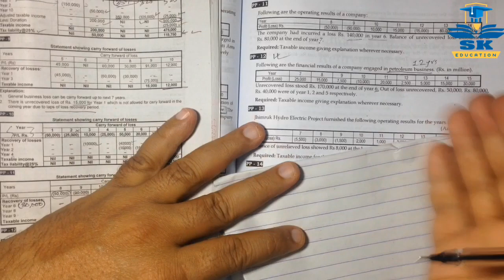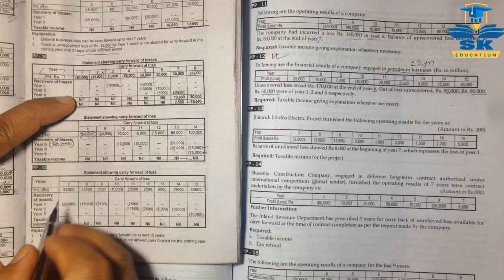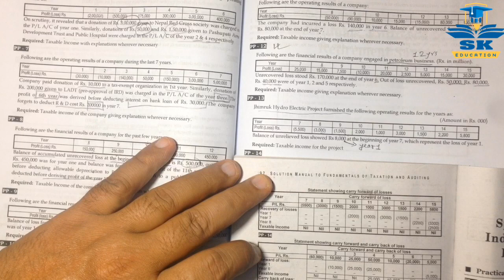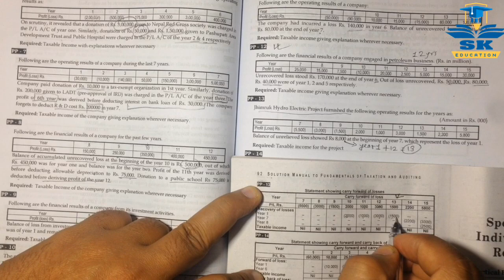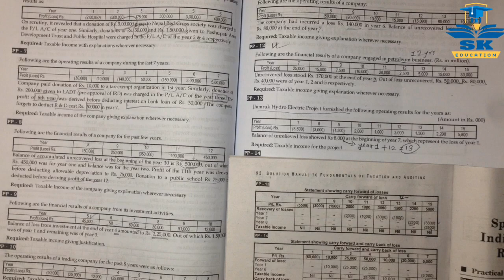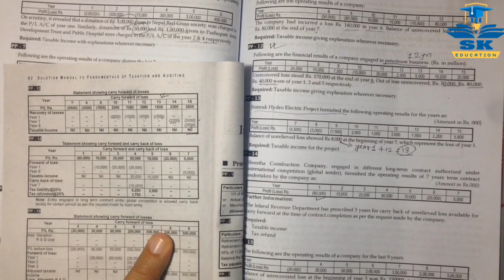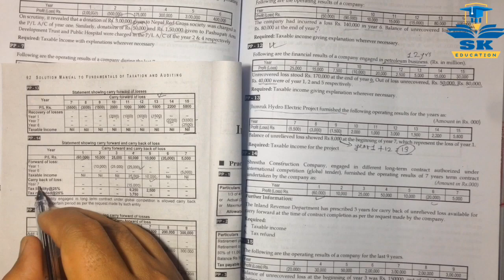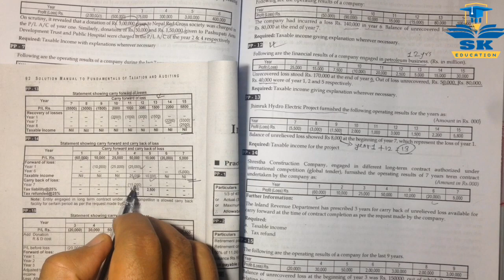Set off and carry forward of losses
In this video i am going to explain about concept of set-off and carry forward of losses. This video is helpful to Grade BBS 3rd year of Management faculty students based on the 14 chapter of Taxation, i.e. set-off and carry forward of losses. set-off and carry forward of losses chapter is descriptive question answer problem and it takes around 10 minutes time in the exam. there is 7 or 8 marks question asked in the board exam and if you watch the video from beginning to end then all student can solve the set-off and carry forward of losses problem easily. If there is any problem and hard to understand in the problem solution in this video, do let me know in comment section that i can help you to understand fully. Book [Asmita publication QN.12,13,14 Solution]